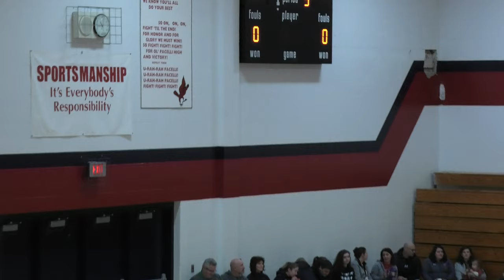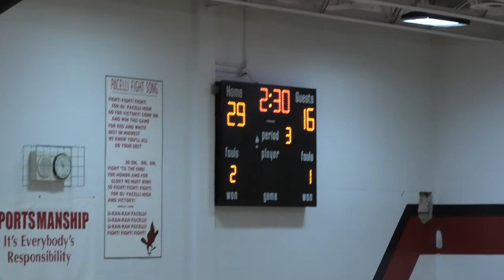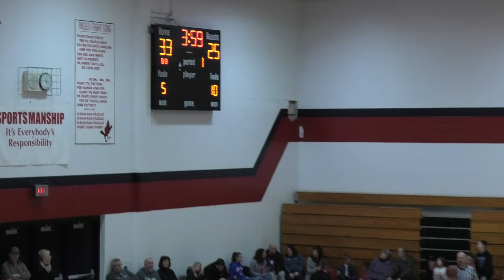2019 Hoyas 6th Grade vs. Rhinelander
2019 Pacelli Hoyas 6th Grade vs. Rhinelander (Pacelli Tournament)